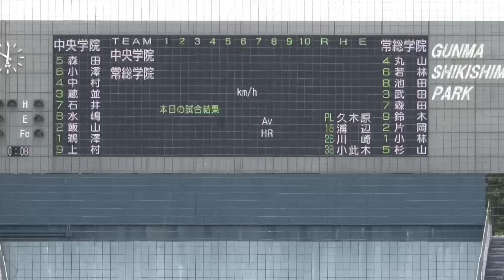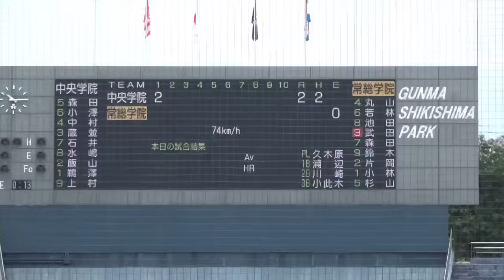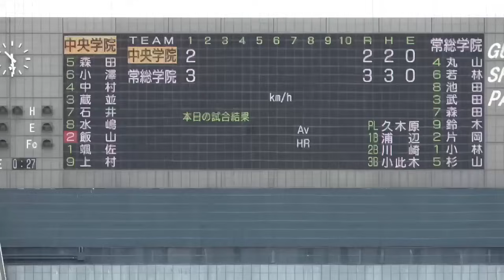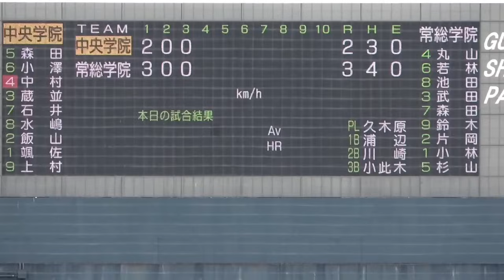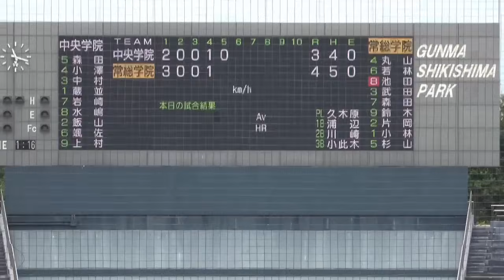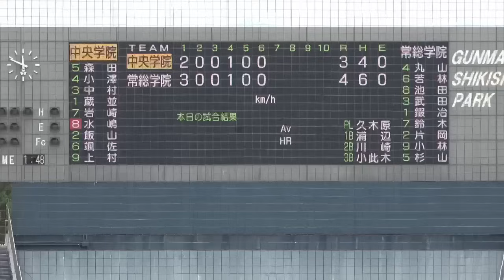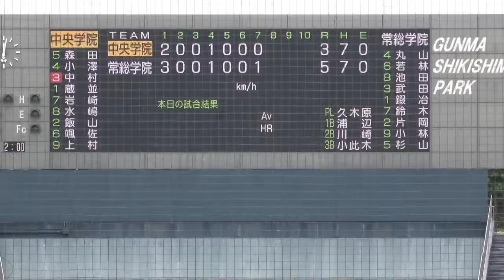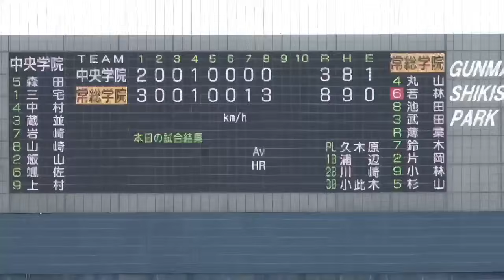【春季関東大会 2回戦 常総学院（茨城1位）vs 中央学院 （千葉2位） 】 注目の超好カード！センバツ出場校同士が初戦で激突！2024.5.19 上毛敷島球場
【関東大会出場校】
群馬　健大高崎・前橋商・樹徳
栃木　白鴎大足利・宇都宮商
茨城　常総学院・鹿島学園
埼玉　花咲徳栄・昌平
千葉　専大松戸・中央学院
東京　帝京・東海大菅生
神奈川　武相・東海大相模
山梨　山梨学院・日大明誠
※左から1位の順